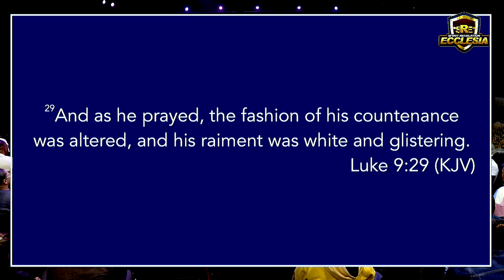We transform through prayer... (The countenance of Christ changed as He prayed)